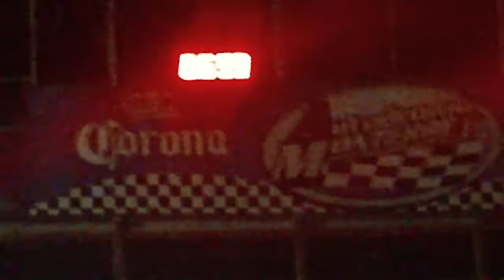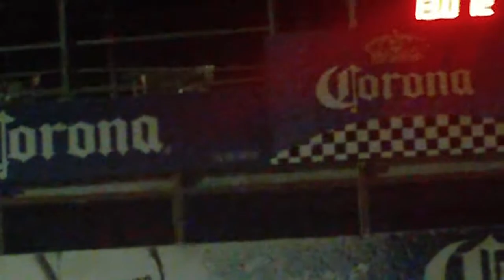drag racing chevy silverado the black mamba autodromo monterrey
12;40 de ay no bajo la empanada pinche pista vergera ke namas no ni con llantas de 14 pulgadas se pesoco :S